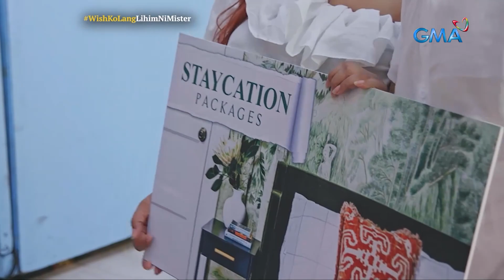Mag-asawang nasira ang relasyon dahil sa pangangaliwa, tinulungan ng ‘Wish Ko Lang’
Aired (February 18, 2023): Mahigit tatlong taon na ang lumipas pero araw-araw pa ring nagsisisi si Gardo sa kanyang pangangaliwa sa misis na si Esther. Sa kabila ng kasalanan ni Gardo, naging handa pa rin si Esther na tanggapin itong muli. Ang ‘Wish Ko Lang,’ naghatid ng tulong para sa kanila. Panoorin ang video.

Watch 'Wish Ko Lang' every Saturday at 4:10 PM on GMA Network, hosted by Vicky Morales.